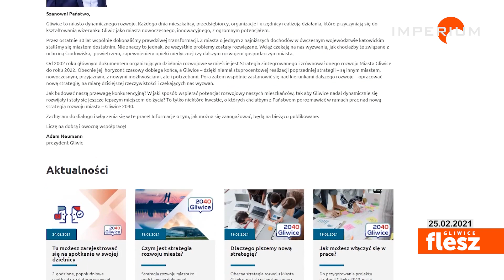Flesz Gliwice / Ruszają zapisy na konsultacje społeczne ws. strategii rozwoju “Gliwice 2040”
Ruszają zapisy na spotkania z mieszkańcami. Ich tematem będzie nowa strategia rozwoju miasta „Gliwice 2040”. Prace nad nią zainaugurowała poniedziałkowa konferencja prasowa Urzędu Miejskiego. W jej trakcie urzędnicy przedstawili harmonogram planowanych przez miasto działań. Te podzielone zostały na 4 etapy. Pierwszym z nich będzie sformułowanie wizji rozwoju miasta, do którego - poza specjalistami miejskimi, prezesami czy pracownikami spółek oraz jednostek miejskich - zaproszeni zostaną także gliwiczanie.